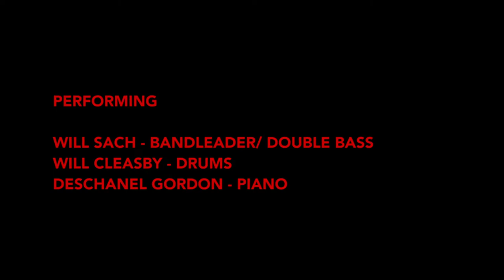KSTV Live Jan 22nd | Will Sach, Deschanel Gordon and Will Cleasby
This performance was captured on January 22nd, 2021.

Live from our east London home it features Rachael Cohen on Tenor, Alex Garnett on Alto, Will Sach on Bass & Jas Kayser on drums.